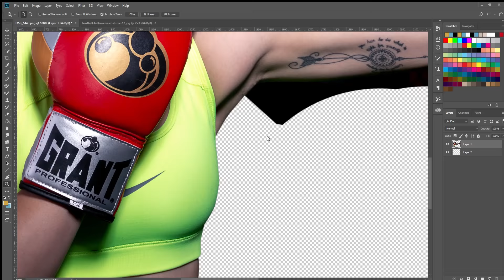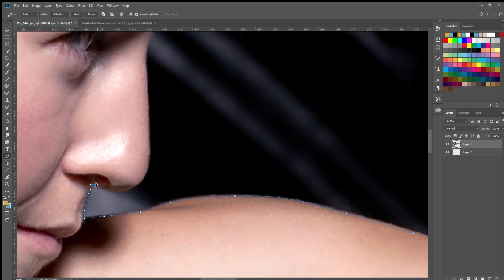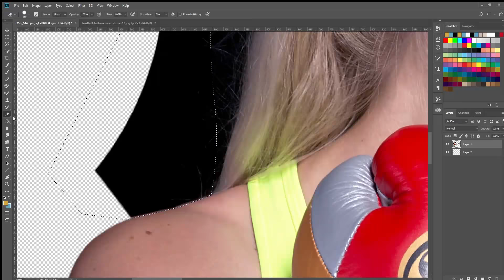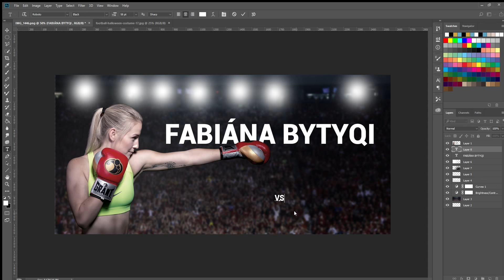Photoshop - invitation to Box fight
I was asked to create a banner for social networks that would invite people to a box fight for the WBC master belt... Here's an timelapse video of how the work went.